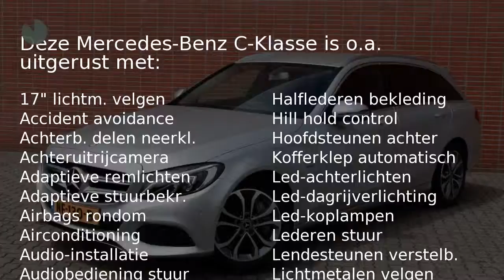Mercedes-Benz C-Klasse Estate C 350e Lease Edition Automaat 15% Bijtelling